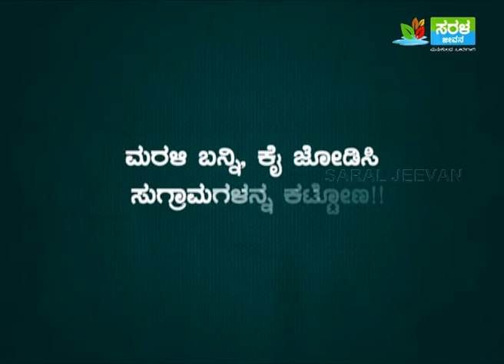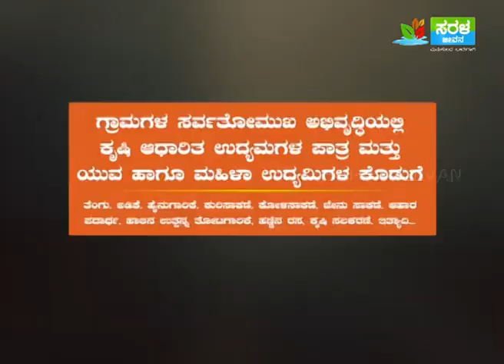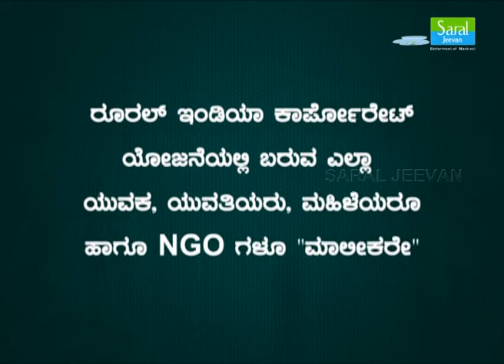Yuva Karnataka SIDBI Episode1 Part-1 I Saral Jeevan I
Yuva Karantaka programs is giving a awareness of our govt projects are, Make in India, Digital India, RURiNdDia and Mudra. these project initiate to small and medium entrepreneurship start there own business.
Saral Jeevan -